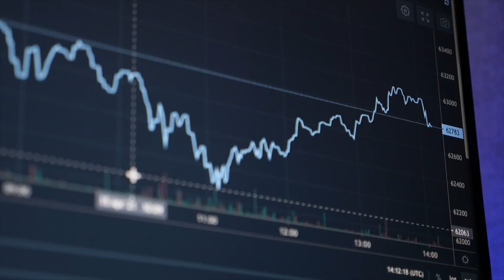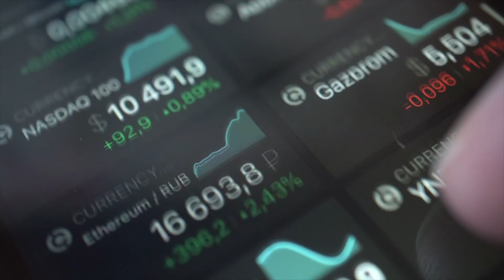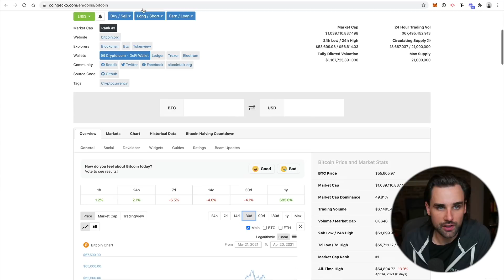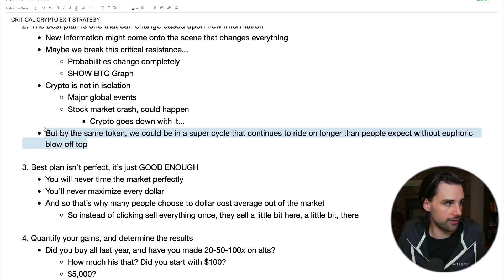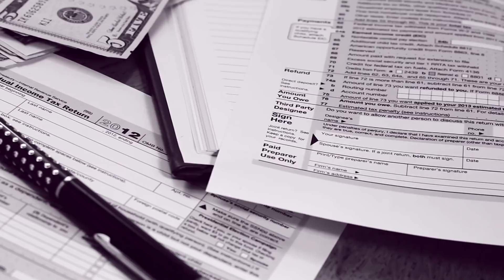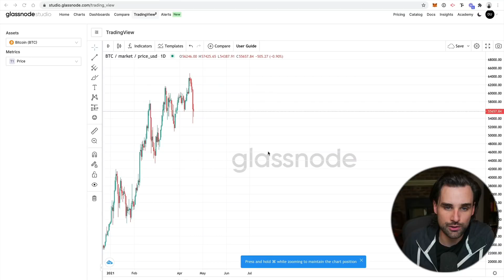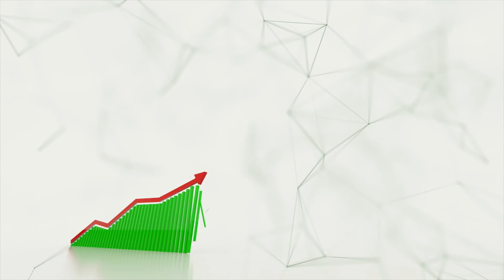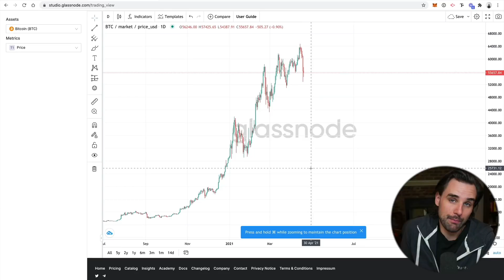CRITICAL CRYPTO EXIT STRATEGY!!!